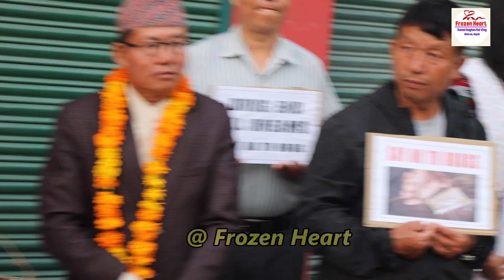कल्याण चौकबाट मेयरले धराने जनतालाई यस्तो भन्नू हुँदै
श्रम सँस्कृति पार्कको पाखाहरुमा अखबरे खोर्सानी फल्न थाले ||